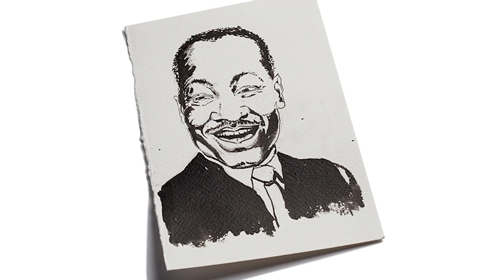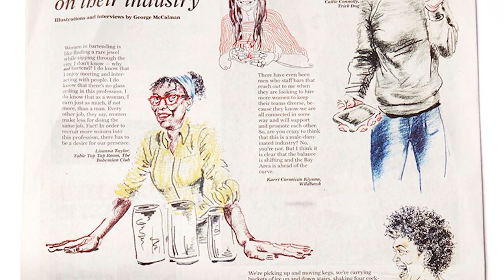SAN FRANCISCO STORIES: George McCalman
"People come here to define who they are."

As George McCalman says this, sitting in his light-filled San Francisco studio, the truth of his words could not be clearer. The illustrator, culture columnist, and creative director at McCalman Co., a marketing and branding company, clearly knows who he is and what he wants.

"The color palette of the air and light of northern California just kills me every single time," he says. "And whoever you are, you will find other people like you."

That light and air have inspired may of McCalman's creations since moving to the city, including his book, Illustrated Black History, which is scheduled for September 2020 publication.
"I assigned myself a daily painting of a black history pioneer," he explains. "The landscape of San Francisco has completely brought my artistry out and into the mix."

Watch McCalman's interview, which was shot prior to shelter-in-place, to learn more about how the city by the bay has inspired his life in the latest episode of Queerty's San Francisco Stories